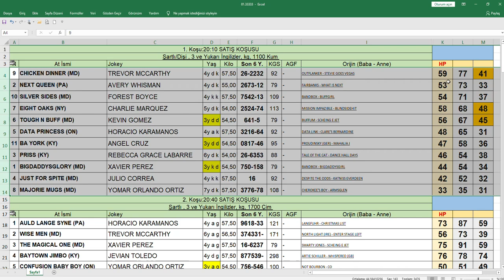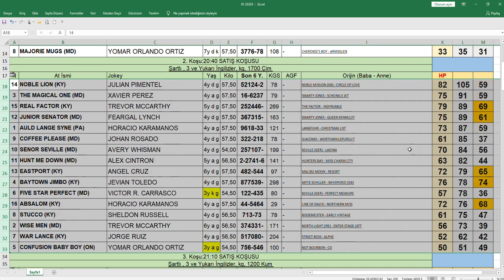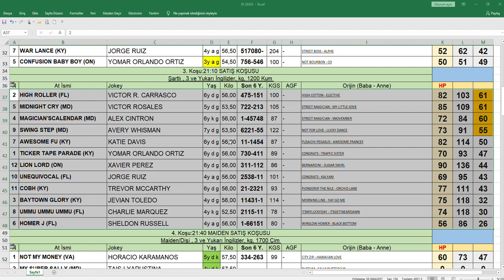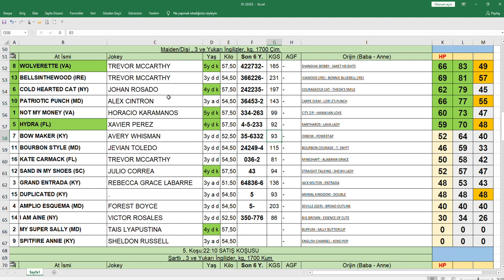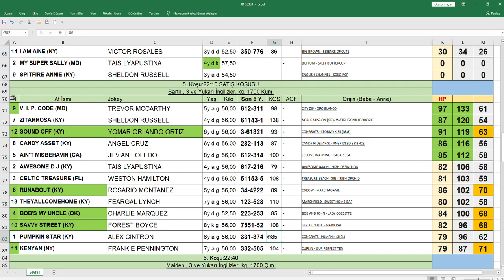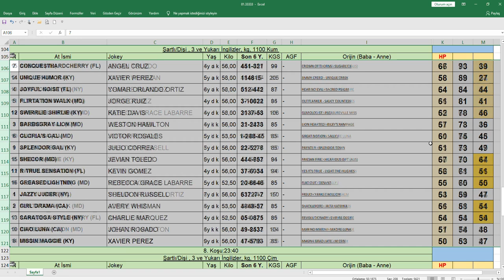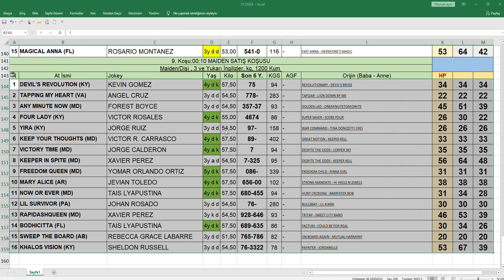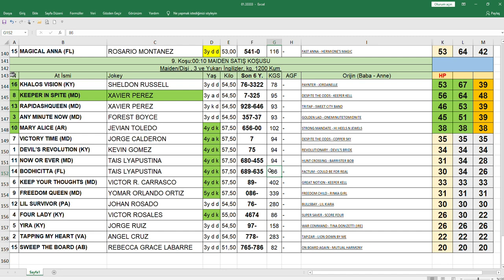01.06.2020 Lavrel Park abd At Yarışları Handikap Analiz Bülteni Altılı Ganyan Tahmini